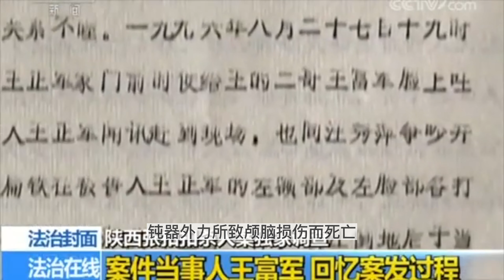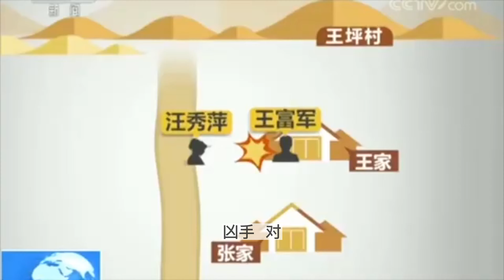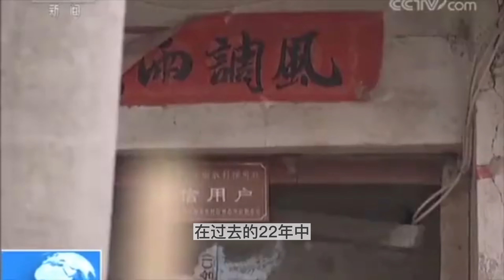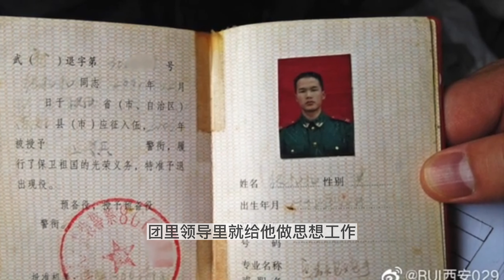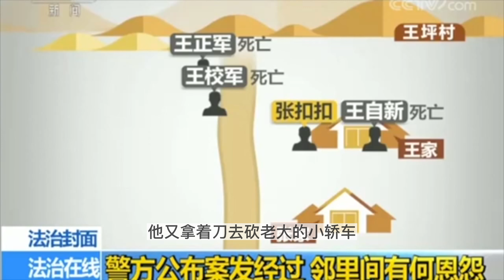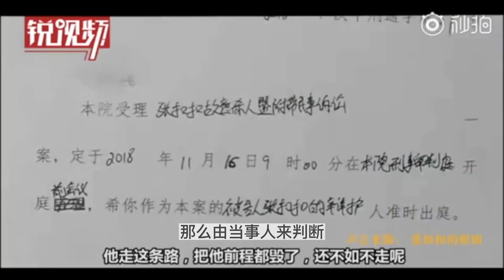【案件】13歲親眼目睹母親被害，22年後殺害仇人全家滅門為母報仇 張扣扣事件 | 解說案件奇聞 真實案件再現 | 辦公室瞎聊 Officestorytime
每週一，三，五，固定更新~互動形式的案件分析頻道~希望大家喜歡

🔥近期熱播影片 歡迎點擊觀看🔥  -- 【愛達荷大學學生公寓持續更新系列】
🔥近期熱播影片 歡迎點擊觀看🔥 -- 【真實案件類】